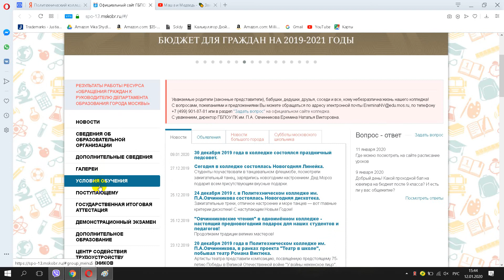Политехнический колледж имени П А Овчинникова